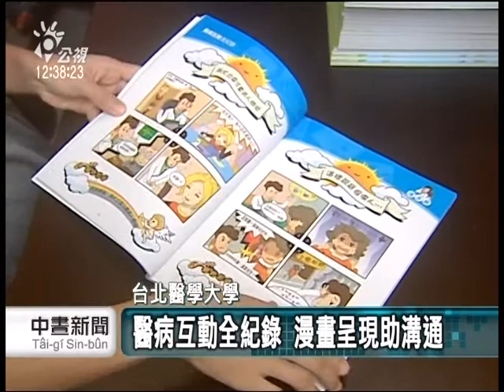20130906 公視中晝新聞 醫病互動全紀錄 漫畫呈現助溝通